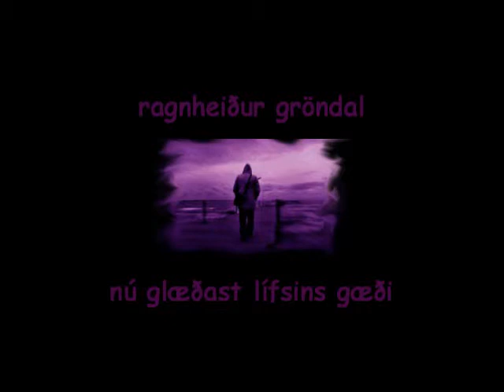Ragnheiður Ggröndal - Nú Glæðast Lífsins Gæði